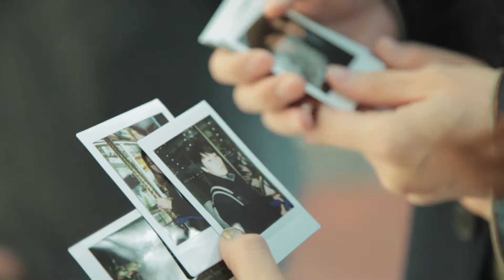추억을 지켜주는 한국후지필름 커플출사단 (2015. 2. 13, 1차 영상)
지난 2015년 2월 13일 목요일,
'추억을 지켜주는 한국후지필름 커플출사단'이 롯데월드에서 진행됐습니다.

사진은 추억을 지켜주는 가장 확실한 방법입니다.

추억을 지켜주세요!